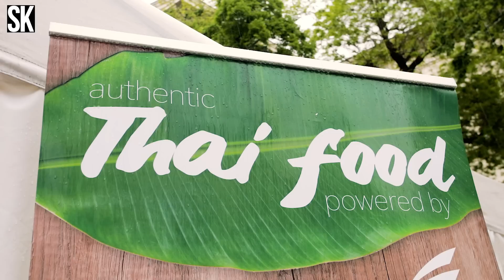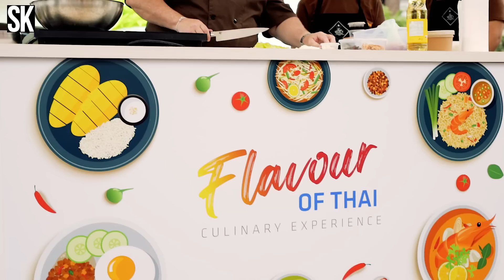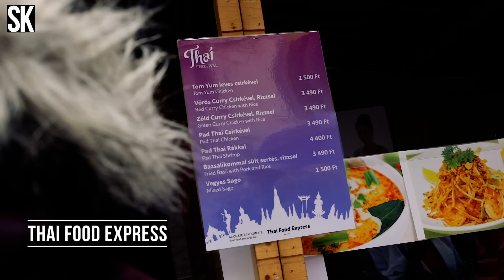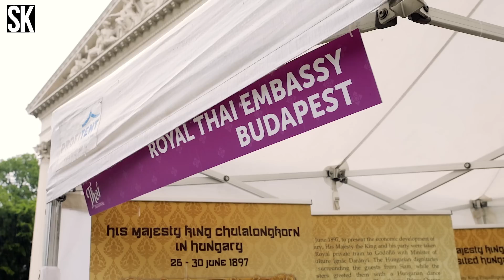Felzabáltuk a THAI FESZTIVÁLT! 🇹🇭 🍜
Autentikus thai ízekre vadásztunk, és a Nemzeti Múzeum kertjében meg is találtuk! 🥢

⚠️FIGYELEM: A Street Kitchen tesztvideókban és a Felzabáltuk-sorozatban (ahogyan a portálunkon és a magazinjainkban megjelent étterembemutató cikkekben, valamint a magazinhoz mellékletként adott térképen) semmilyen étterem-szponzoráció nem szerepel, a policy része, hogy sem most, sem a jövőben nem fogunk elfogadni ilyen megkereséseket. Az ezeken a felületeken megjelent éttermek és az azokról elhangzott vélemények kizárólag a szerkesztőség/a szereplő szubjektív véleményét tükrözik.⚠️

Intro: (0:00)
Tom Yum: (2:20)
Thai Food Express: (3:22)
Parázs Presszó: (4:50)
Rim Thanon Thai Food: (6:27)
Khraw Pak Thai: (8:11)
Outro: (11:09)